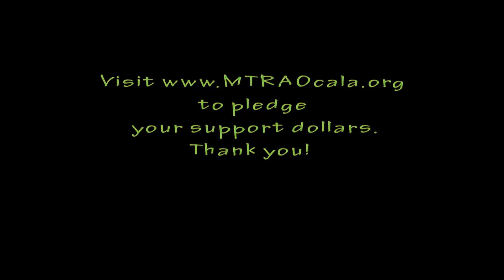Carla Meets A Horse at MTRA's Hillcrest School Program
Carla is a student at Marion Therapeutic Riding Association's program at the Hillcrest School in Ocala, FL.

We are always in need of volunteers in every capacity, and even your smallest contributions mean so much. Our Hillcrest School program is completely funded by your donations...the Marion County School System and its students pay nothing for this service. Please help us insure this program continues now and into the future.